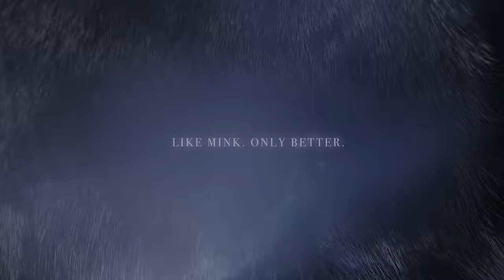New Kiss Lash Promo | Faux Mink Lash Collection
The Kiss Faux Mink Lash Collection offers a luxurious, eye-catching look for any occasion. This collection features high-quality, faux mink lashes that are lightweight, comfortable, and easy to apply. With a variety of styles, you can find the perfect lash to enhance your natural beauty. Whether you’re going for a subtle, everyday look or a dramatic, evening look, the Kiss Faux Mink Lash Collection has the perfect lash to complete your look.

Rewatch New Kiss Lash Promo | Faux Mink Lash Collection